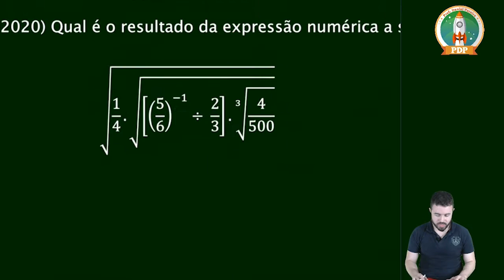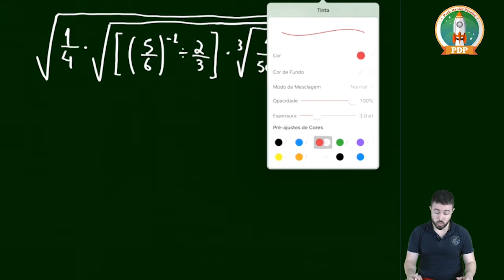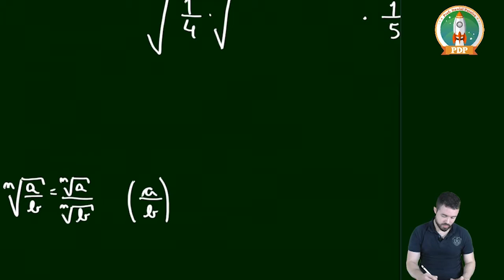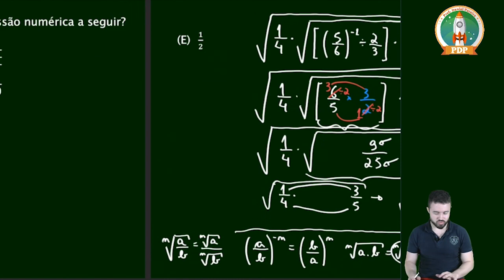Questão 10 Colégio Militar de Curitiba (CMC) 2019-2020 Prova Matemática Ensino Médio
Enunciado da questão:

10. (CMC-2020) Qual é o resultado da expressão numérica a seguir?

√(1/4.√([(5/6)^(-1)÷ 2/3].∛(4/500)) )

a) √15/10
b) √3/10
c)  3/2
d)  2/3
e)   1/2